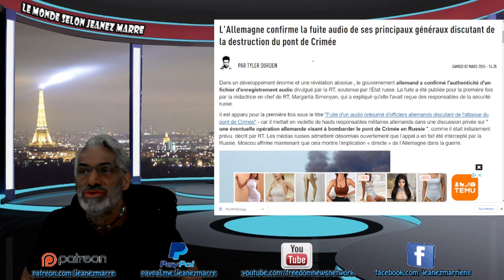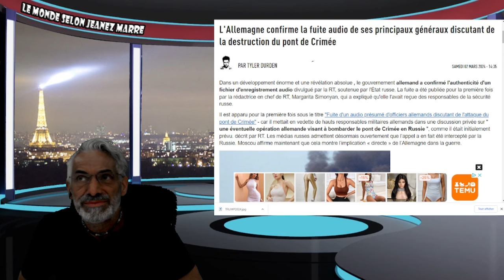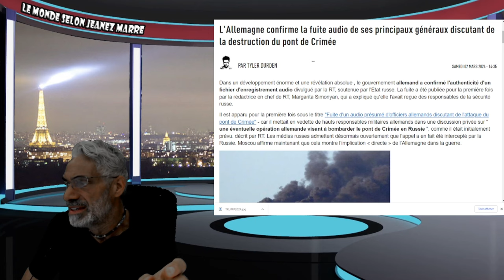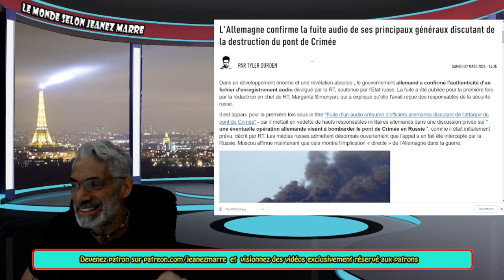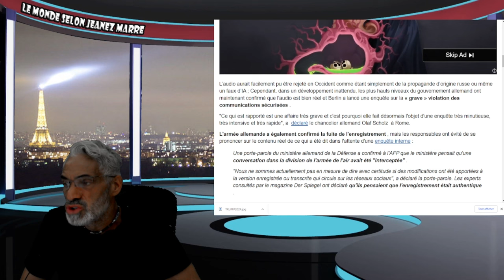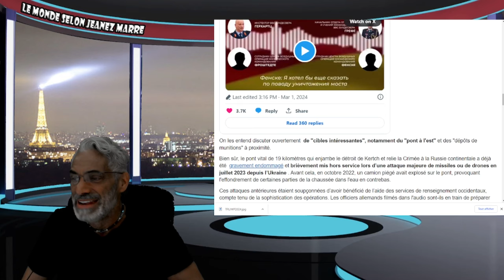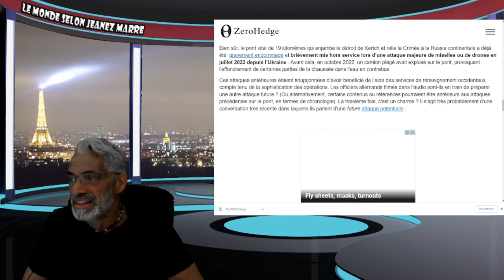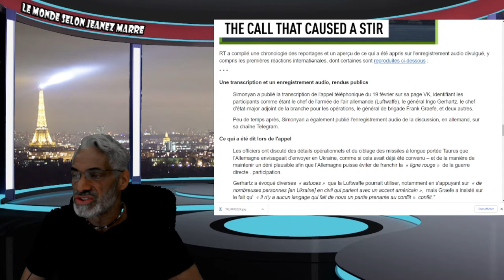L'Allemagne confirme la fuite audio de ses généraux discutant de la destruct.. du pont de Crimée.